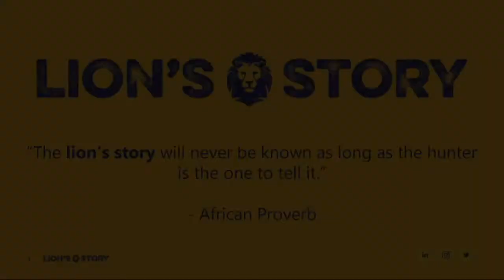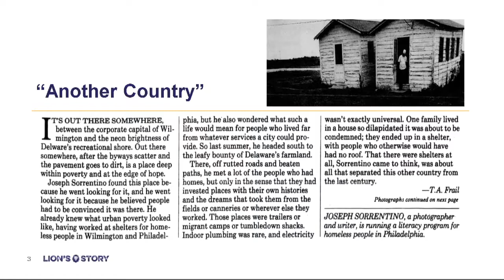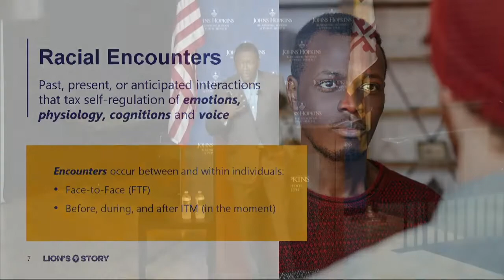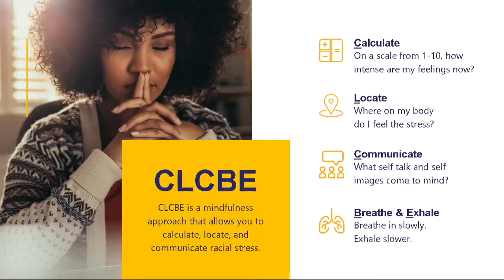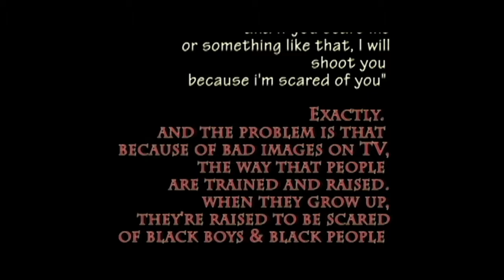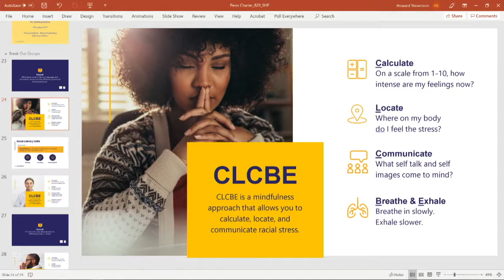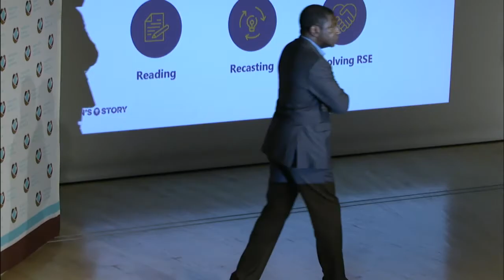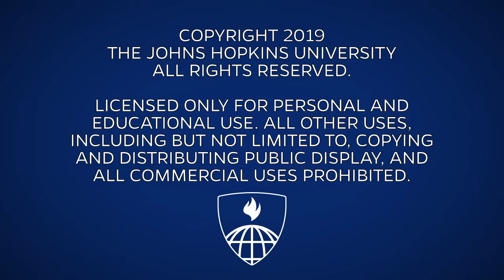The 10th Annual Sandra J. Skolnik Lecture with Dr. Howard Stevenson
Maryland Family Network's 10th annual Sandra J. Skolnik Lecture with Dr. Howard Stevenson was held on September 4, 2019 at the Johns Hopkins Bloomberg School of Public Health.

Dr. Howard Stevenson is the Constance Clayton Professor of Urban Education, Professor of Africana Studies, in the Human Development Quantitative Methods Division of the Graduate School of Education at the University of Pennsylvania. He is the Executive Director of the Racial Empowerment Collaborative (REC) at Penn, designed to promote racial literacy in education, health, community and justice institutions. Dr. Stevenson also directs Forward Promise, a national philanthropic office that promotes a culture of health for boys and young men of color, to help them heal from the trauma of historical and present-day dehumanization, discrimination and colonization.

His recent best-seller book, Promoting Racial Literacy in Schools: Differences that Make a Difference, is designed to reduce racial threat reactions in face-to-face encounters.

The annual Sandra J. Skolnik Lecture is held in partnership with the Johns Hopkins Urban Health Institute and is made possible by support from PNC Bank, Legg Mason, M&T Bank, and Child Care Foundation, Inc.